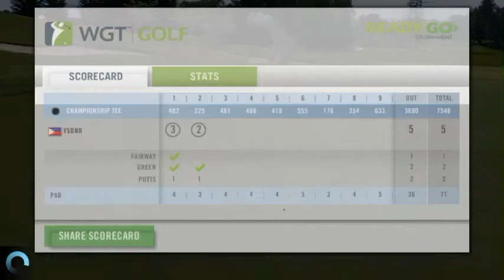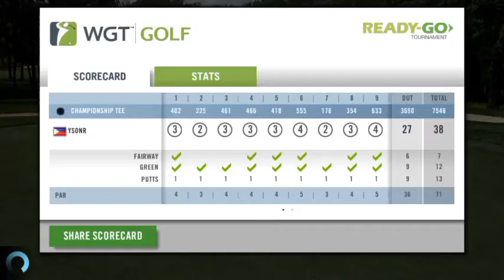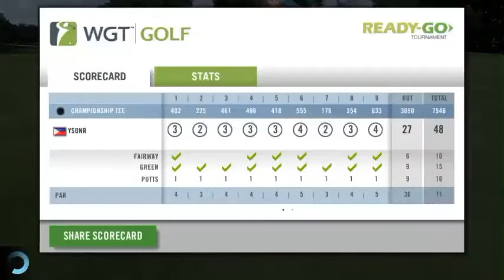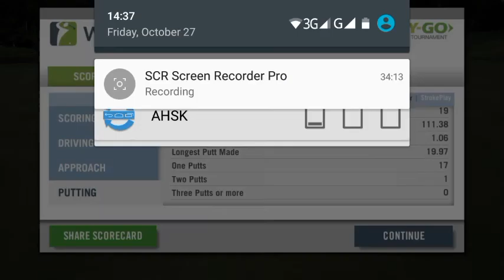WGT Mobile-Congressional ReadyGo(-16)